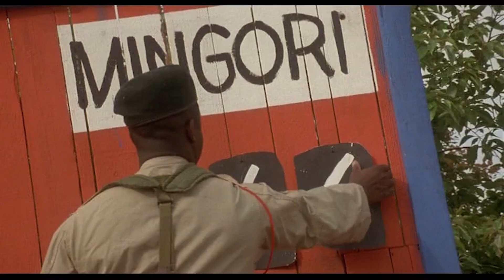The Air Up There 13/15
Its the 2nd Halftime and things are getting physical in the outside court. Jimmy Dolan is at his limit and the Mingori's are beginning to play dirty.